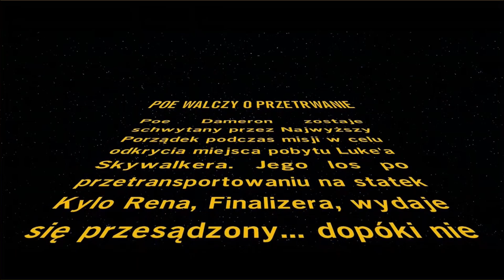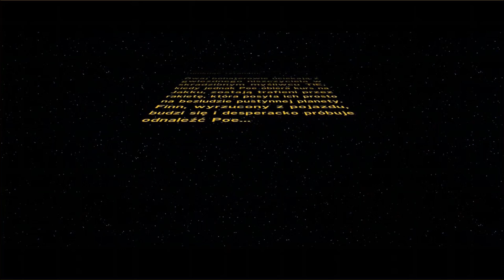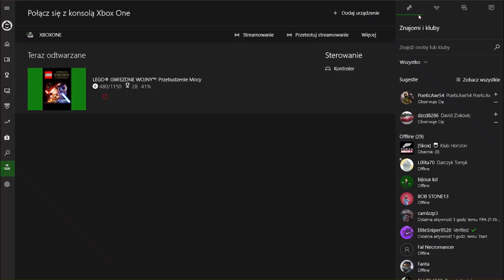Poe walczy o przetrwanie. [DLC] Lego GW przebudzenie mocy